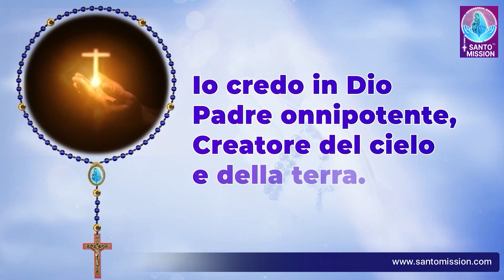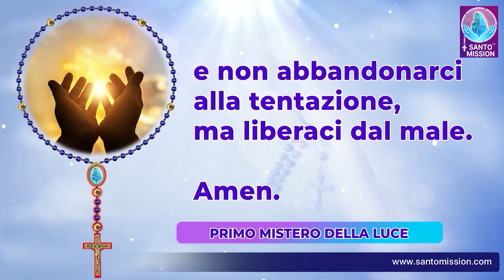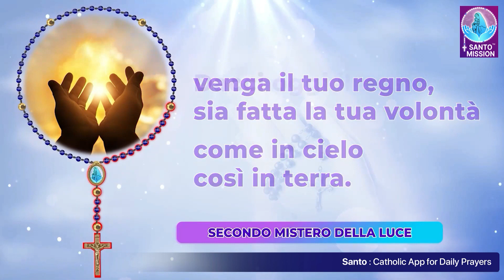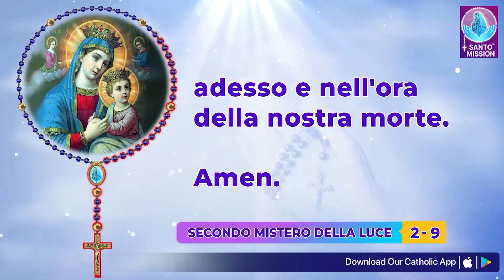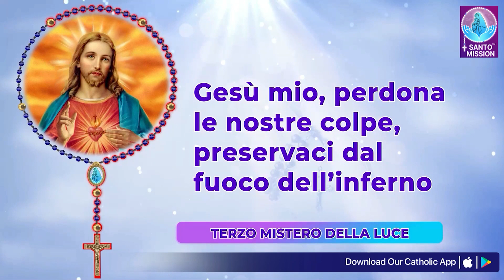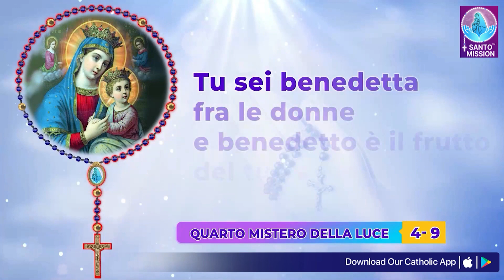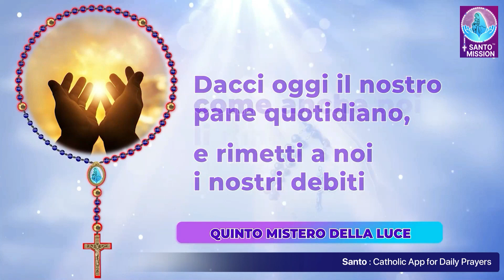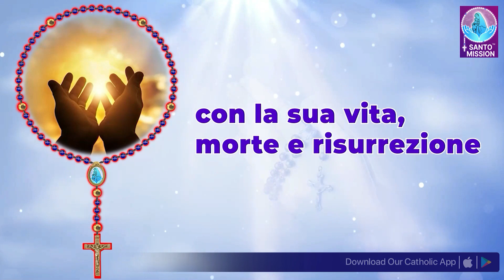Santo Rosario 🙏🏻 Giovedì🙏🏻May 23, 2024 🙏🏻 Misteri Luminosi del Santo Rosario 🙏🏻 Italian Rosary